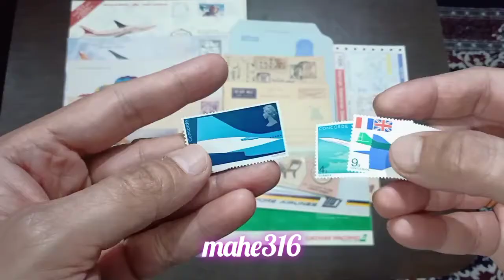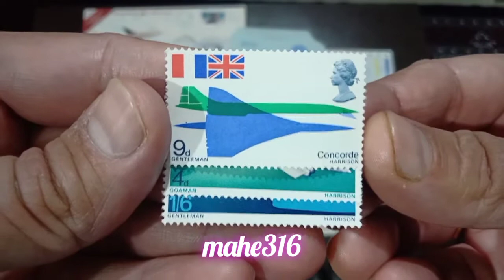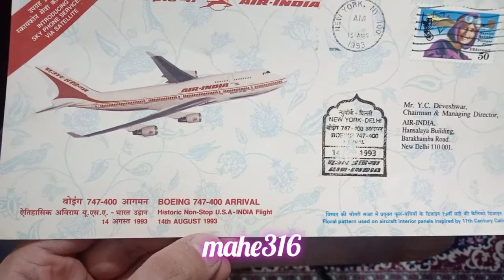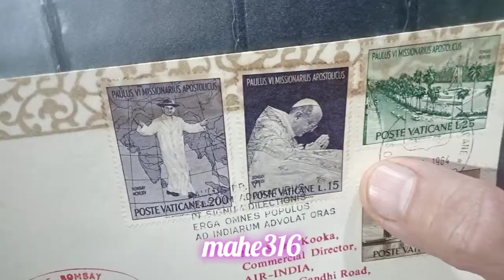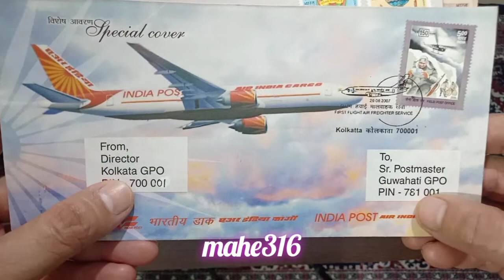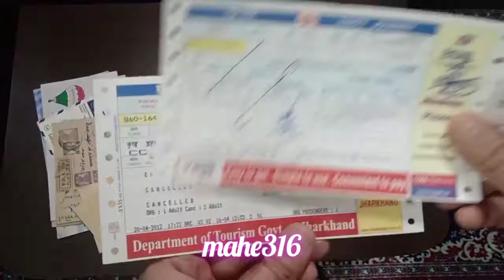Aerophilately and other collection hobbies